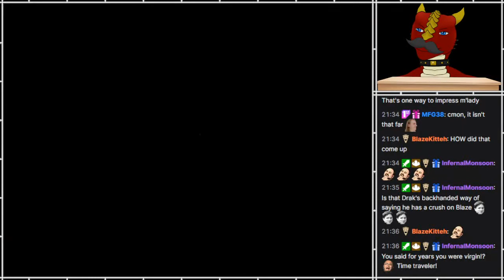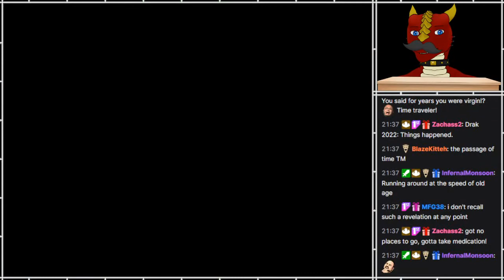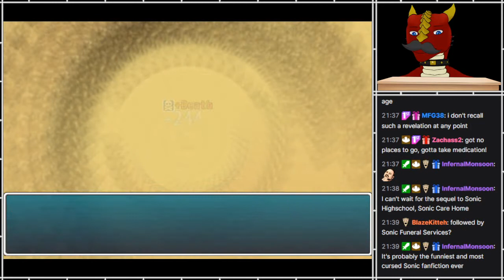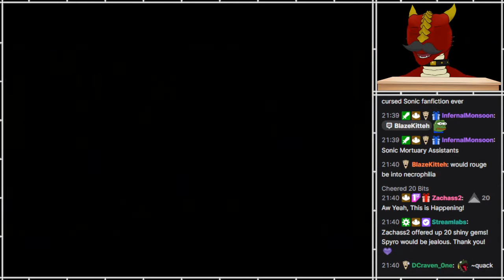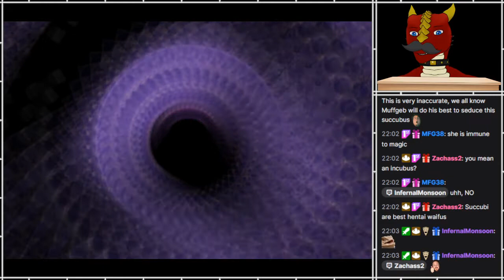PS - MFG38's Average Adventure 2 [6]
Part 6
[FIRST-TIME PLAY]

Playing through a game made by that MFG38 fella who hangs around these here parts!
A full playthrough of the first game can be found on this channel too.